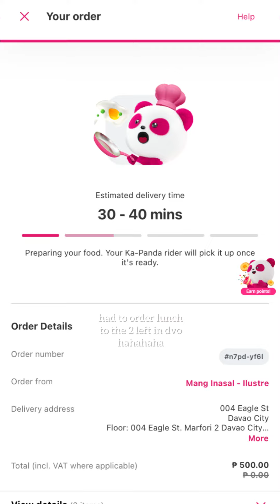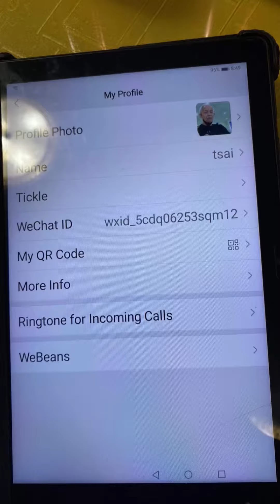Mnl D3 // 052823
📍Omakase
📍Unimart